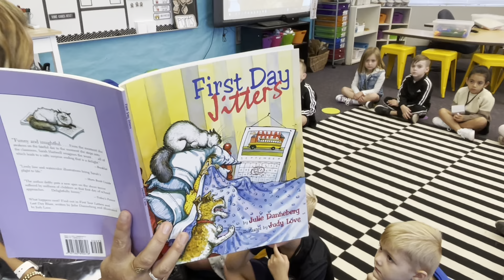First Day of School at Riebli Elementary in Santa Rosa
Kindergarten teacher Brittany Beseda reads "First Day Jitters." Nearly 30,000 Sonoma County students returned to school Thursday without the COVID-19 restrictions of the past two years, which saw remote learning as well as masks and social distancing mandates.